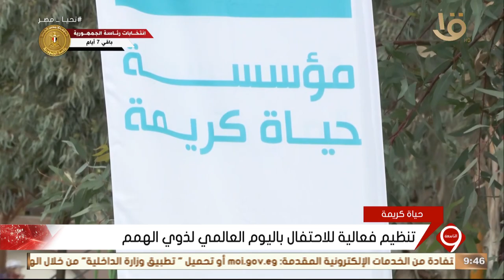نشرة التاسعة | تنظيم فعالية للاحتفال باليوم العالمي لذوي الهمم